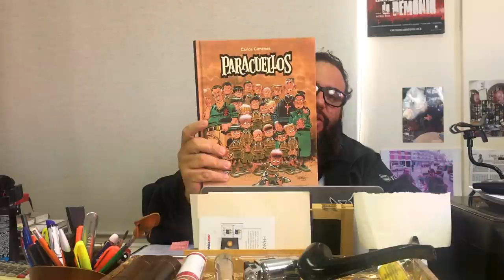Aparição SURPRESA!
EDIÇÃO: Davi Benseman
VINHETA: Jailson Ramos
TRILHA: Gabriel Knox